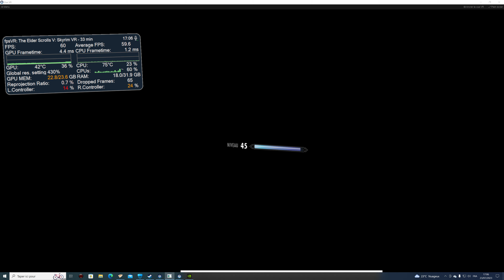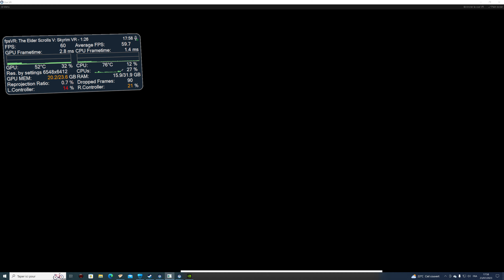My Skyrim Nexus collection and attempting to change every single NPC's outfit with that modded ring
Off sites mods  have been linked to a google drive.
And some mods yet on nexus had to be  put on direct download but linking to nexus website.
I wander in skyrim looking for ores and equipment in order to equip every single  PNJ with different outfits.

raw footage must be  a little better than rendering it with vegas pro

Voici ma collection mise sur le site de nexus avec  des mods hors nexus téléchargeable via mon google drive (j'espère que cela fonctionnera bien) et des mods  pourtant sur le site de nexus qui sont indiqués avec un lien  direct mais qui se trouve sur le site de nexus.

J'explore skyrim afin de trouver ressources et équipements pour équiper les PNJ via un anneau modé permettant de leur attribuer de nouveaux accoutrements. voilà qui donne envie de se remettre à la tache et rendre  le jeu plus attrayant visuellement.

La qualité de la vidéo sera peut-être un peu meilleure en ne passant par un rendu additionnel via vegas pro c'est pris directement via  geforce experience.